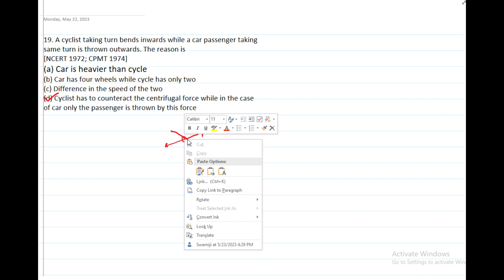. A cyclist taking turn bends inwards while a car passenger takingsame turn is thrown outwards.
19. A cyclist taking turn bends inwards while a car passenger taking
same turn is thrown outwards. The reason is
[NCERT 1972; CPMT 1974]
(a) Car is heavier than cycle
(b) Car has four wheels while cycle has only two
(d) Cyclist has to counteract the centrifugal force while in the case
of car only the passenger is thrown by this force